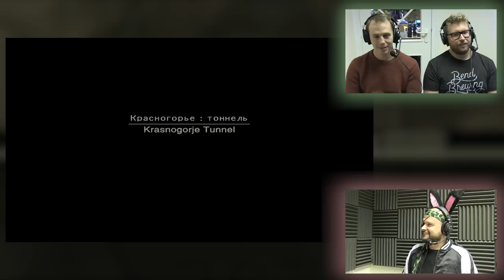MGS Snake Easter 07 - The Mountain Of Fire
The End is no more! After defeating the legendary sniper Nath and Dave make their way up the mountains towards Groznyj Grad, but there's one more member of the Cobra Unit standing in their way...